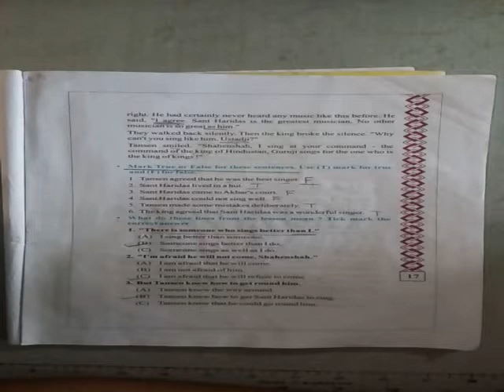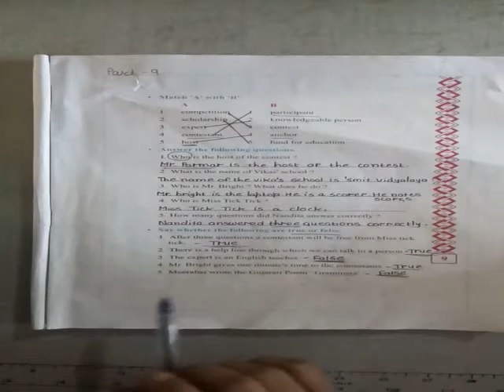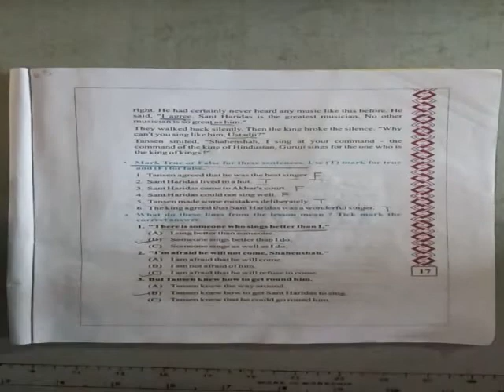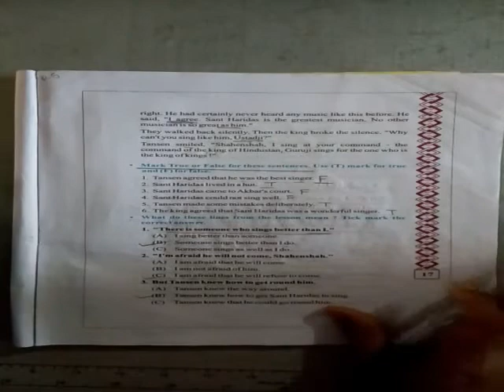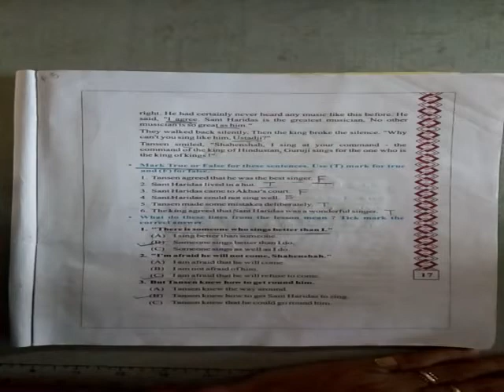Std-8 Guj.medi. sub-Eng. Revision part-2 by Firdosh shaikh